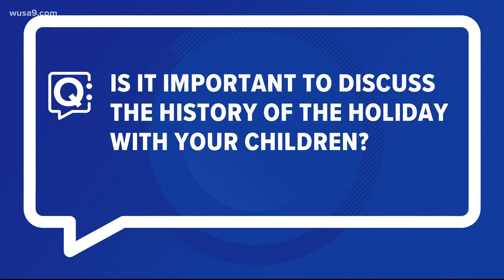How do we talk to our children about the full story of how Thanksgiving came about?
Dr. Suzan Song, Director of the Division of Child/Adolescent & Family Psychiatry at GWU, on how to talk to young children about the full story of Thanksgiving.